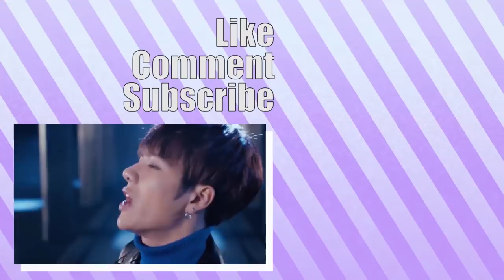Yugyeom is Cute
Happy Birthday to the lovely Kim Yugyeom. I hope you never stop smiling.